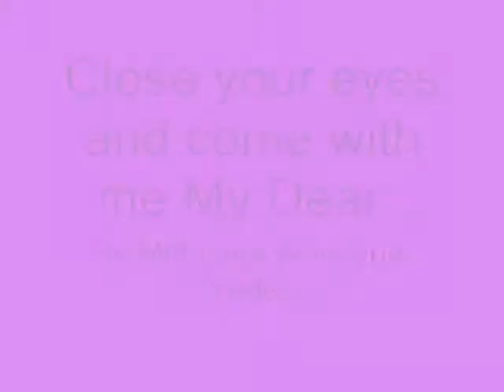Close your eyes and come with me My Dear ,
do.
do so
Money is an excellent servant, but the host
very bad.